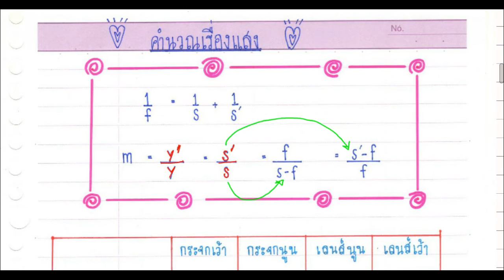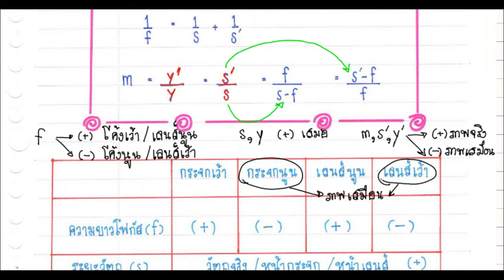วิทยาศาสตร์ ม.2 แสง (คำนวณ) ตอนที่1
อธิบายสูตรที่ใช้ในการคำนวณเรื่องแสง